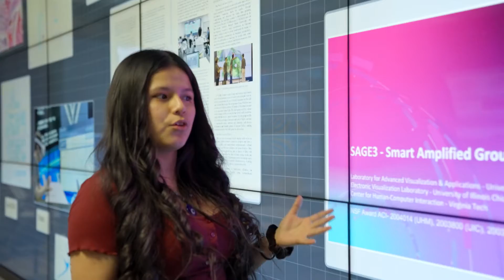Meet Brenda | University of Illinois Chicago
Hear how Brenda is pursuing her dream career as a woman in STEM at UIC’s College of Engineering.